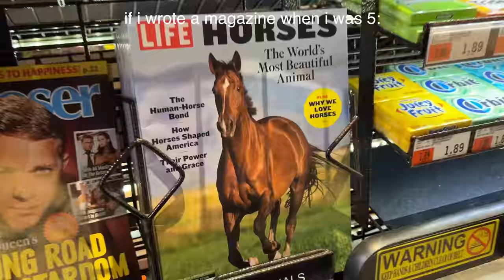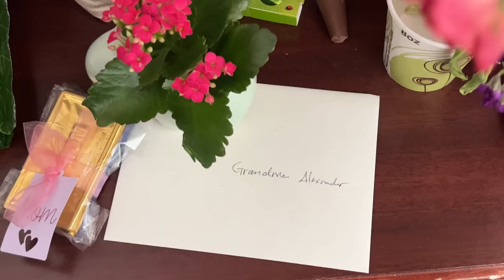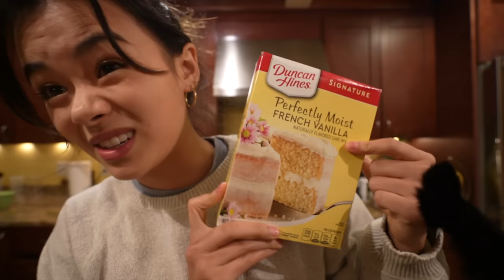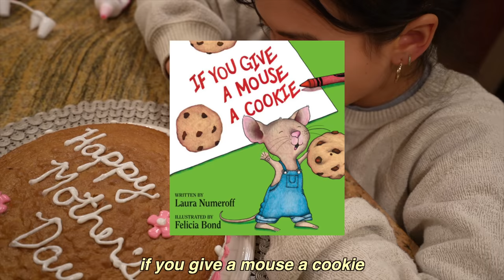going home.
good ol' upstate NY :) btw add me on IG + tiktok i share all my secrets there @aaashleyk

Get Kahlil Gibran by STRFKR and over 1M + mainstream tracks

License ID: QoJrBvKbJZR